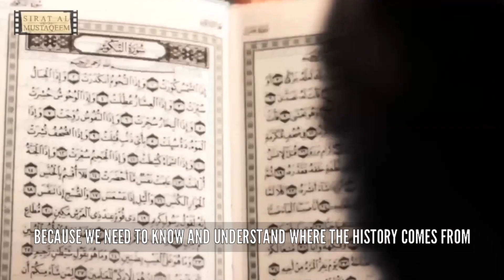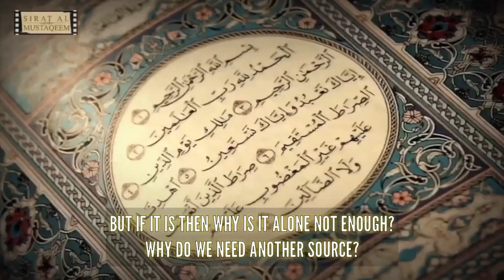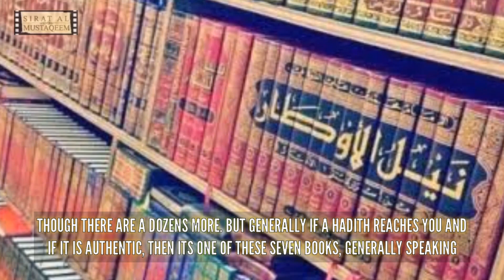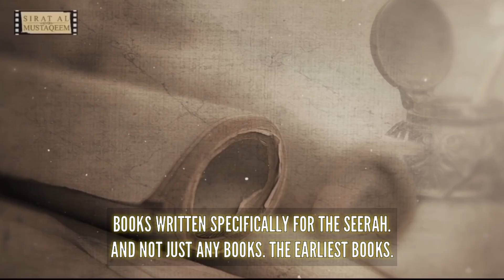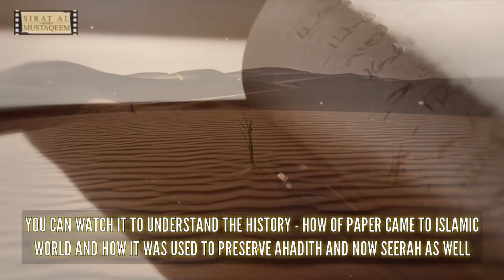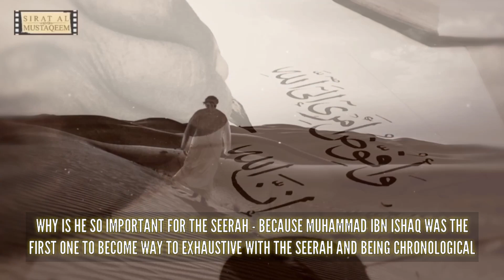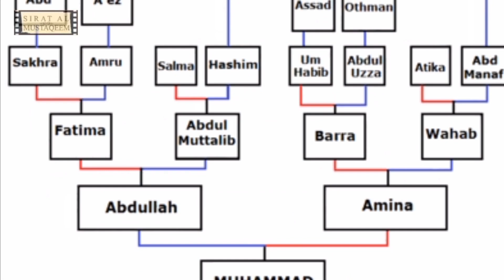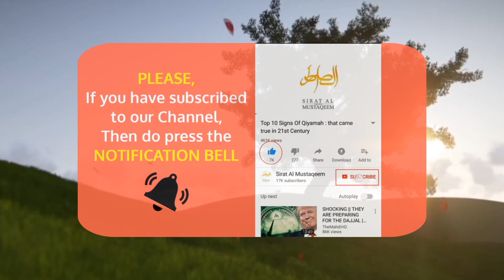Seerah Ep 1 | Sources We Derive Seerah From | The Sealed Nectar | Seerah of Prophet Muhammad ﷺ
Seerah of Prophet Muhammad ﷺ
Based Upon The Sealed Nectar

Episode 1

Sources We Derive Seerah From

Based upon - Al Raheeq Al Makhtoom (The Sealed Nectar) by Sheikh Safiur Rahman Mubarakpuri

Heavily inspired from Sheikh Dr Yasir Qadhi's Seerah Lessons

seerah ep 1,sealed nectar audiobook,
seerah of prophet muhammad saw,seerah series,sealed nectar videos,seerat un nabi,
seerate rasool,sealed nectar prophet muhammad,muhammad life story,
muhammad life history,
muhammad life before prophethood,
muhammad life and teachings,
muhammad life of a prophet